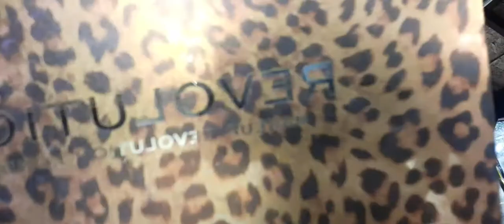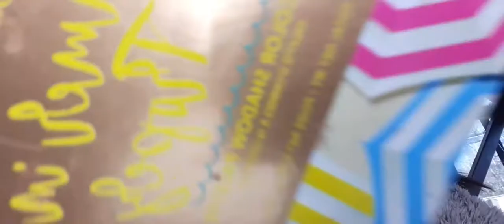Pink cut crease / bhcosmetics /revolution